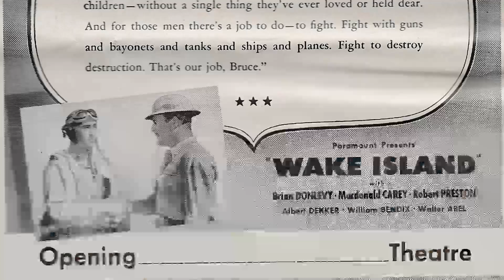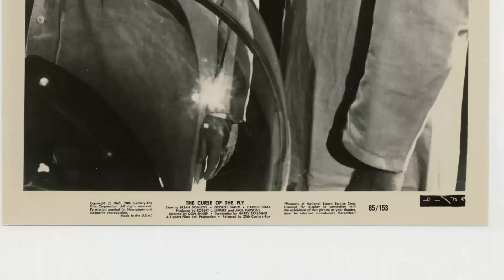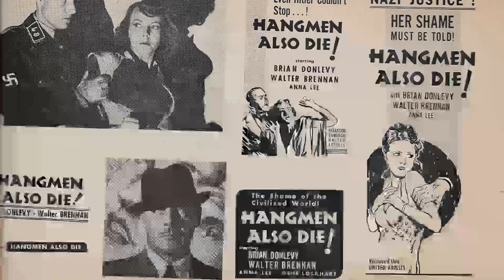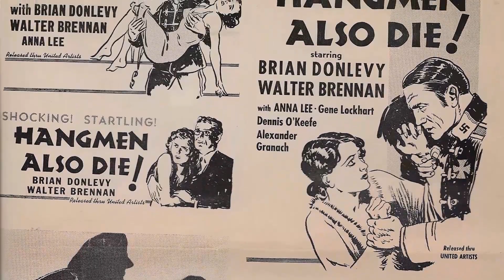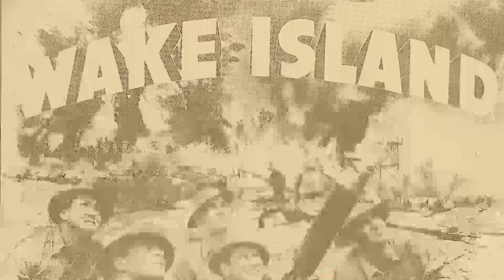Brian Donlevy - Dark Secrets About A Beloved Hollywood Star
Greetings, classic movie enthusiasts! 🎥 Today, we're diving deep into the dazzling world of Brian Donlevy, an unforgettable star of the silver screen. 🌟

Join me as we revisit Brian Donlevy's most iconic films, explore their impact on Hollywood's golden age, and uncover the fascinating anecdotes that have stood the test of time. 🌠

From heartfelt dramas to side-splitting comedies, Brian Donlevy's versatile talents have left a lasting impression on generations of moviegoers.

🎬 Lights, camera, and let's embark on a thrilling cinematic adventure with Brian Donlevy as our guide! ✨🎭
Filmography:
Pit Stop
Rogue's Gallery
Arizona Bushwhackers
Hostile Guns
Five Golden Dragons
Family Affair
Gammera the Invincible
Waco
The Fat Spy
Perry Mason
How to Stuff a Wild Bikini
Curse of the Fly
The Pigeon That Took Rome
Target: The Corruptors!
The Errand Boy
Girl in Room 13
Never So Few
The Texan
Hotel de Paree
Juke Box Rhythm
Wagon Train
Rawhide
Cowboy
Escape from Red Rock
The DuPont Show of the Month
Quatermass 2
Crossroads
A Cry in the Night
Studio One
Kraft Theatre
Damon Runyon Theater
Climax!
Star Stage
The Quatermass Xperiment
The Big Combo
Medallion Theatre
Woman They Almost Lynched
Dangerous Assignment
Ride the Man Down
Hoodlum Empire
Slaughter Trail
Fighting Coast Guard
Pulitzer Prize Playhouse
Kansas Raiders
Shakedown
The Chevrolet Tele-Theatre
Impact
The Lucky Stiff
Command Decision
A Southern Yankee
Killer McCoy
The Trouble with Women
Song of Scheherazade
The Beginning or the End
Canyon Passage
Our Hearts Were Growing Up
The Virginian
Two Years Before the Mast
Duffy's Tavern
An American Romance
The Miracle of Morgan's Creek
Hangmen Also Die!
Stand by for Action
Nightmare
The Glass Key
Wake Island
A Gentleman After Dark
Two Yanks in Trinidad
The Remarkable Andrew
Birth of the Blues
The Great Man's Lady
South of Tahiti
Hold Back the Dawn
Billy the Kid
I Wanted Wings
Brigham Young
When the Daltons Rode
The Great McGinty
Destry Rides Again
Allegheny Uprising
Behind Prison Gates
Beau Geste
Union Pacific
Jesse James
Sharpshooters
We're Going to Be Rich
Battle of Broadway
In Old Chicago
Born Reckless
This Is My Affair
Midnight Taxi
Crack-Up
36 Hours to Kill
High Tension
Half Angel
Human Cargo
13 Hours by Air
Strike Me Pink
Another Face
Mary Burns, Fugitive
Barbary Coast
A Modern Cinderella
Ireno
Mother's Boy
Gentlemen of the Press
A Man of Quality
School for Wives
The Eve of the Revolution
Monsieur Beaucaire
Damaged Hearts
Jamestown
Pit Stop
Rogue's Gallery
Arizona Bushwhackers
Hostile Guns
Five Golden Dragons
Family Affair
Gammera the Invincible
Waco
The Fat Spy
Perry Mason
Target: The Corruptors!
The Errand Boy
Never So Few
The Texan
Hotel de Paree
Juke Box Rhythm
Wagon Train
Rawhide
Cowboy
Quatermass 2
Crossroads
Studio One
Kraft Theatre
Damon Runyon Theater
Climax!
Star Stage
The Quatermass Xperiment
The Big Combo
Medallion Theatre
Dangerous Assignment
Hoodlum Empire
Slaughter Trail
Fighting Coast Guard
Pulitzer Prize Playhouse
Kansas Raiders
Shakedown
The Chevrolet Tele-Theatre
Impact
The Lucky Stiff
Command Decision
A Southern Yankee
Killer McCoy
Song of Scheherazade
Canyon Passage
The Virginian
Duffy's Tavern
An American Romance
Hangmen Also Die!
Nightmare
The Glass Key
Wake Island
The Remarkable Andrew
South of Tahiti
Billy the Kid
I Wanted Wings
Brigham Young
The Great McGinty
Destry Rides Again
Allegheny Uprising
Behind Prison Gates
Beau Geste
Union Pacific
Jesse James
Sharpshooters
Battle of Broadway
In Old Chicago
Born Reckless
Midnight Taxi
Crack-Up
36 Hours to Kill
High Tension
Half Angel
Human Cargo
13 Hours by Air
Strike Me Pink
Another Face
Mary Burns, Fugitive
Barbary Coast
A Modern Cinderella